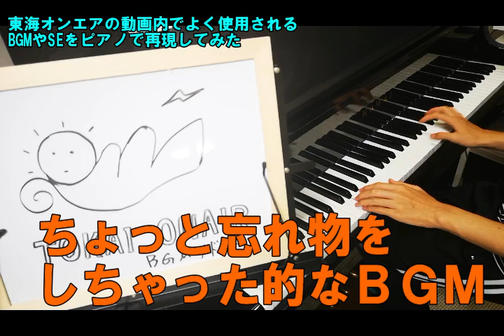【フリーBGM】東海オンエアのBGMやSEをピアノで再現してみた【中二男子の耳コピピアノ】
やあどうも、猫神さまの長男と父親だ！

久々のフリーBGMです。

つまり、「東海オンエアBGM」ではなく、東海さんで良く使われているフリーBGMという事になりますが、どうせならと企画っぽくしてしまいました。

会社の部下から熱心に薦められて観るようになり、スーパーの現物しりとりでファンになりました。今では毎日何本も観ています。

他にも入れたい曲もたくさんあったのですが、かなり動画が長くなってしまうので今回はこんな形になります。
フォントももう少し似たものに寄せたかったのですが、僕の動画編集ソフトに入ってるものにあまり候補がなく断念しました。
楽しかったです。機会があったらまたやりたいです。
（編集：父親）

どうも、猫神さまです。